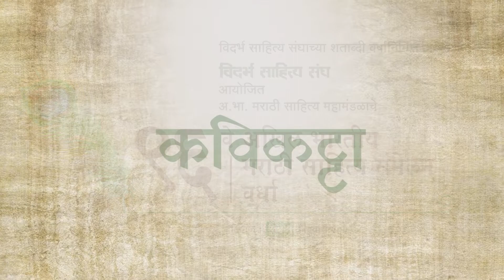सर्वच पतींना पत्नींची कटकट नकोशी वाटते | कवि- अरुण गोडे | marathi kavita | मराठी कविता